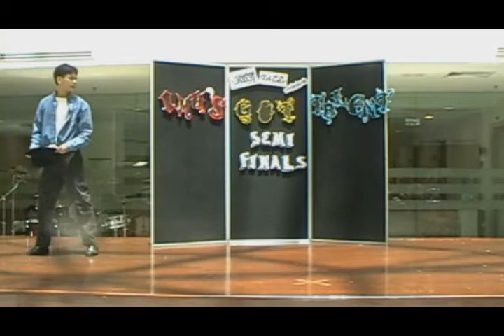IMU's Got Talent 2010 - Semi finals (Yusri)